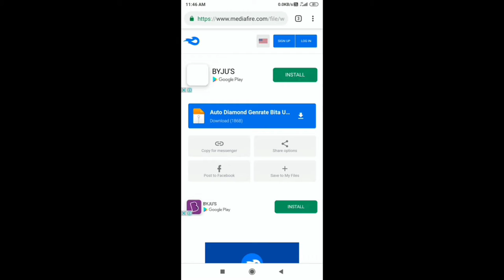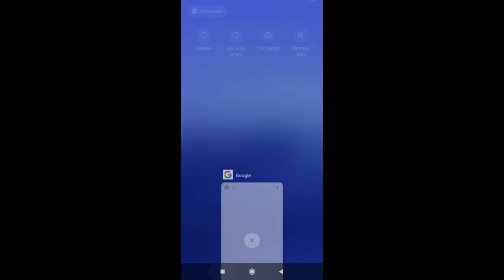Free Fire Latest Mod Apk (Updated!)|| Unlimited Diamonds! || No Id Ban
Hey Guys ,
Here is our new video about the latest Mod Apk for Free Fire!